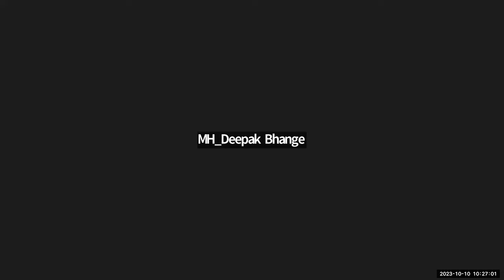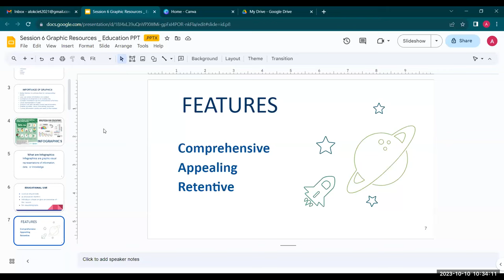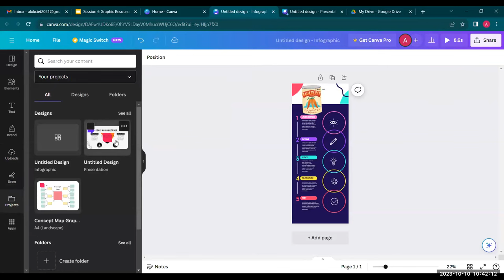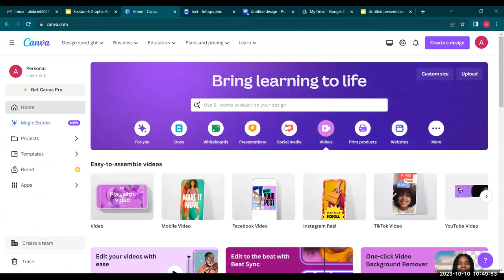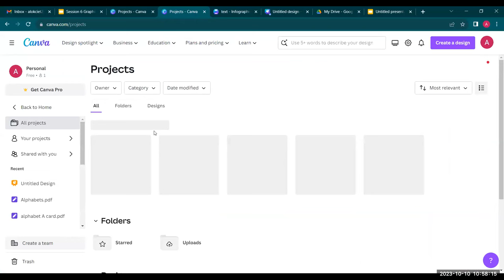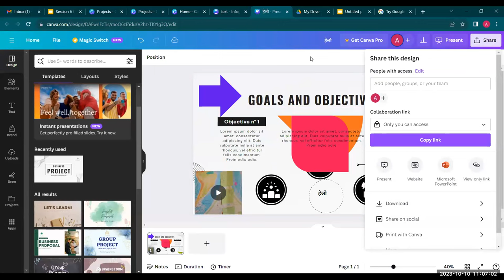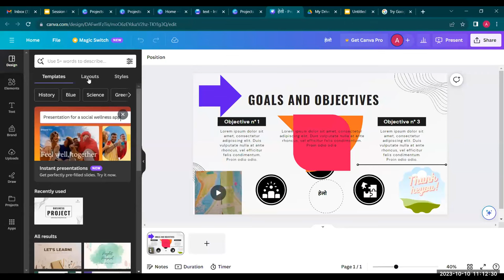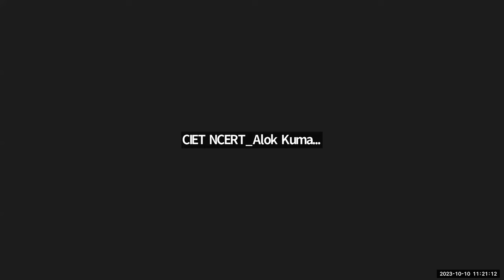Graphic Resources I Concept, Purpose, Type, Development Process and Hands on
Online training on Graphic Resources I  Concept, Purpose, Type, Development Process and Hands on